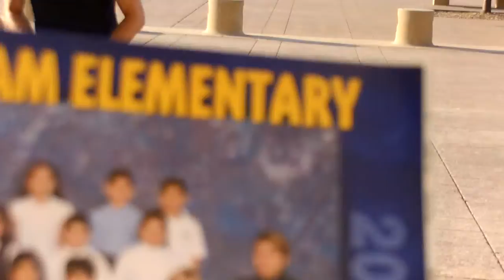May Day Rally (DFW)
The Brown Berets would like to invite all of the DFW in commemoration of International Workers Day. Join us in our call for Workers and Immigrant rights. EVERY worker has the right to form a union! No Human Being is Illegal!